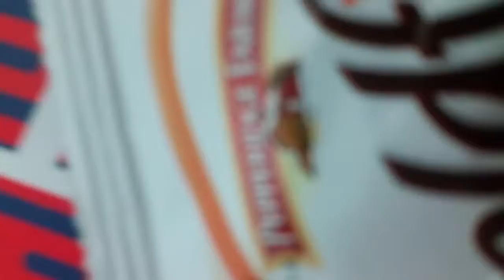Goldfish snag at work